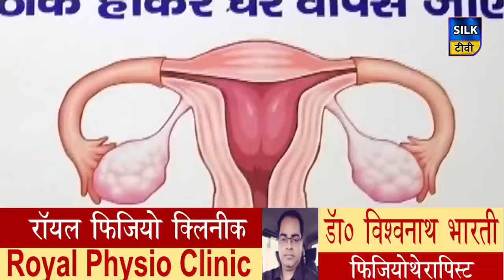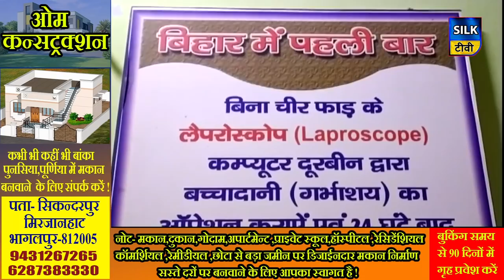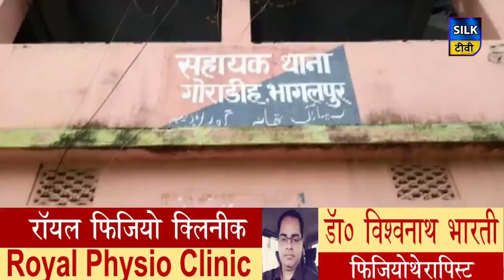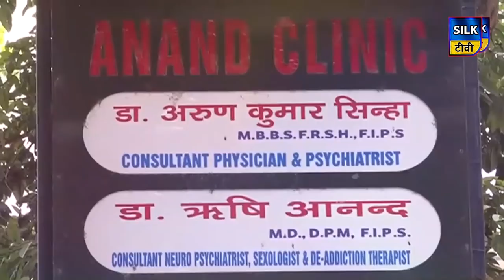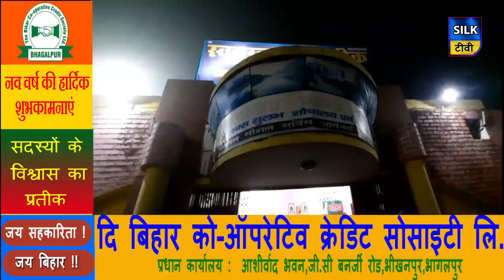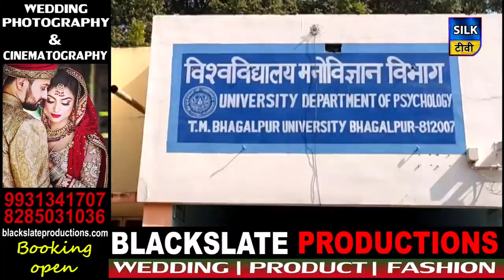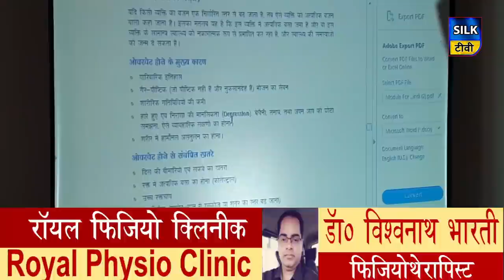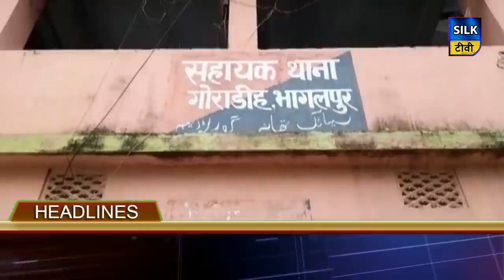SILK TV- जिले की खबरें एक साथ || 4 FEBRUARY 2021